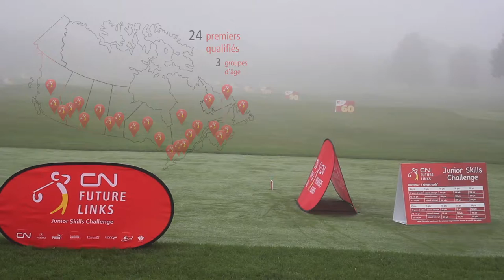Défi junior d’habiletés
Pour une deuxième année consécutive, la Finale nationale du Défi junior d’habiletés Premiers élans CN aura lieu au Glen Abbey Golf Club, site de l’Omnium canadien RBC 2016.